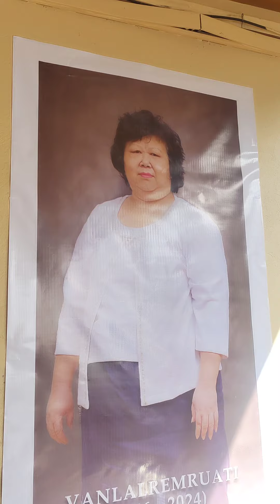August 3, 2024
ezra aanite bzi 1982 a a classmate ten an rawn ral.